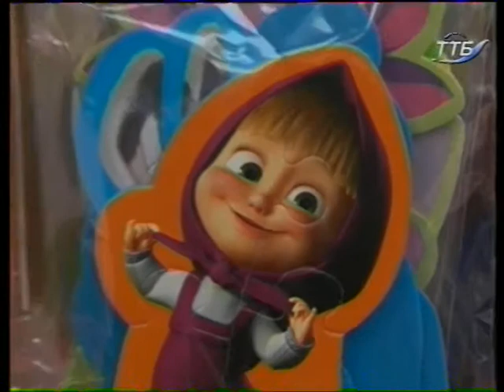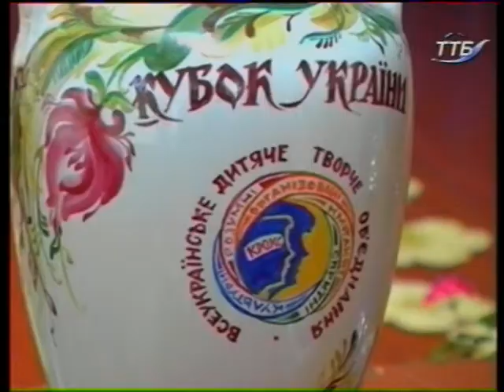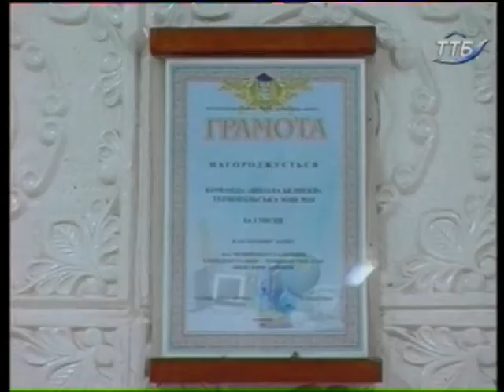Зона ризику - Ігри та іграшки